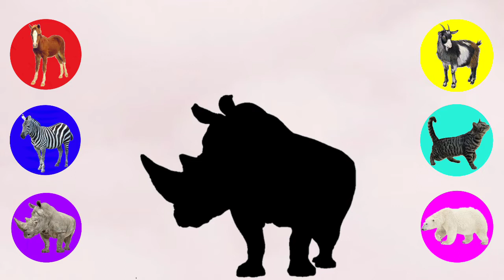Cute Animals, Zebra, Horse, Goat, Rhinoceros, 귀여운 동물, 얼룩말, 말, 염소, 코뿔소 | Funny Animals | Puzzle